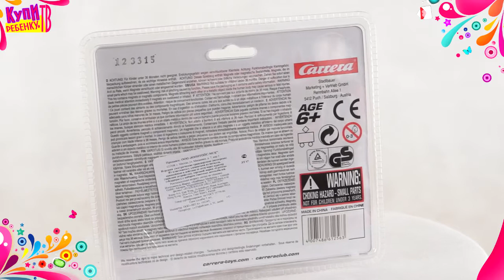Мстители. Carrera. Дополнительная машинка для автотрека (61256) Iron Man Tech Racer